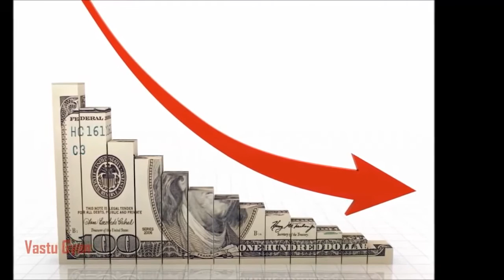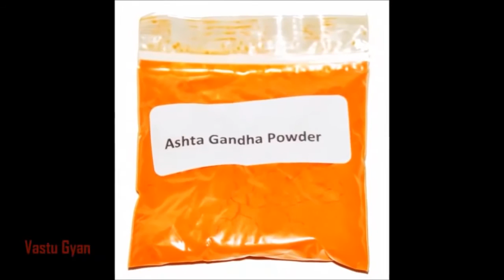मंगलवार अौर शनिवार करें ये उपाय, आर्थिक तंगी से मिलेगी मुक्ति Vastu Tips For Money Problems - Sara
- Sarah Delgado- Sarah Delgado